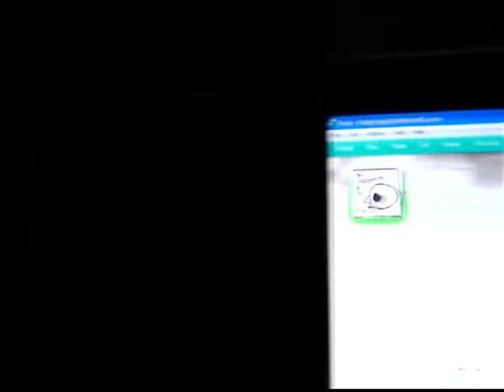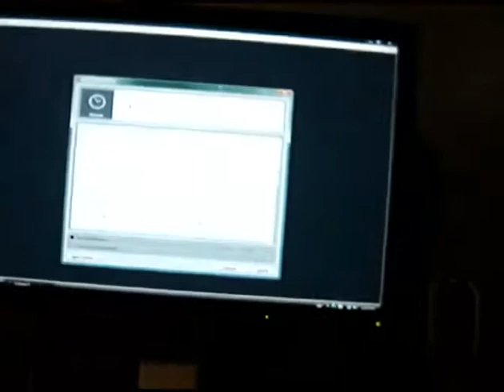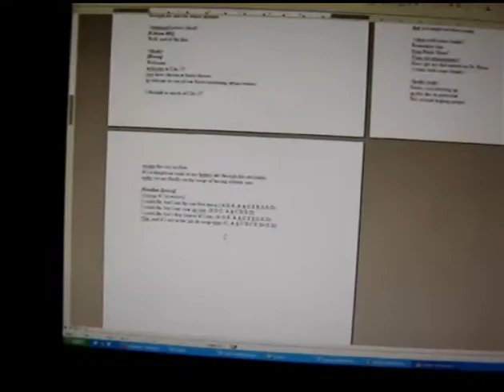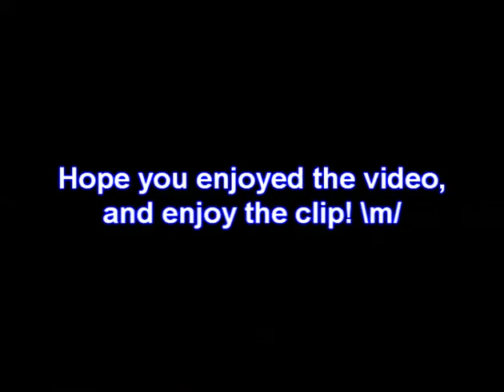Cryosis Project #2 revealed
Hey guys! Check out the new Cryosis project!
This isn't going to actually be a MAIN main project for Cryosis, just a practice thing that I hope people like regardless; I really need to get more familiar with my instruments and with production before I jump into pretending my album's gonna sound as good as it possibly can without feedback.

Depending on whether you guys like this one, I might just make a new entry in the Cryosis - City Seventeen diary every time I record something major for it.
This was a really big day for me; everything but the piano and synth intro/some drums were recorded today. ^__^